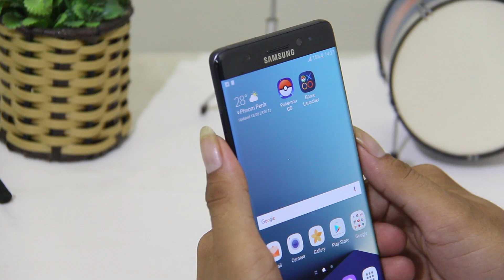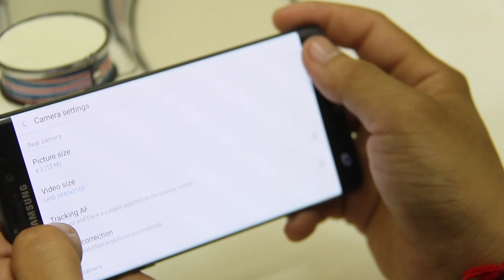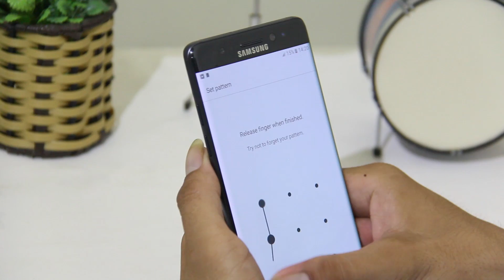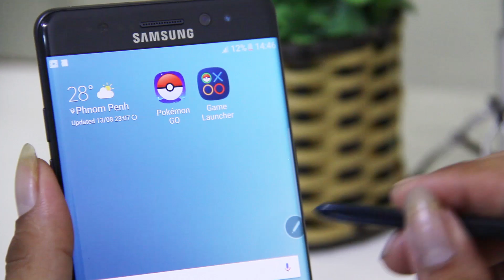ការបង្ហាញ Samsung Galaxy Note 7